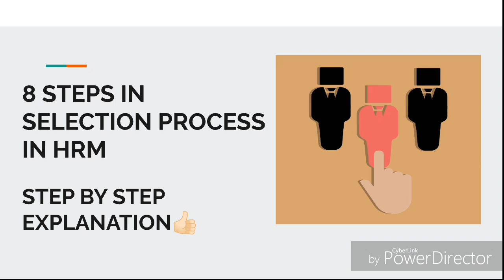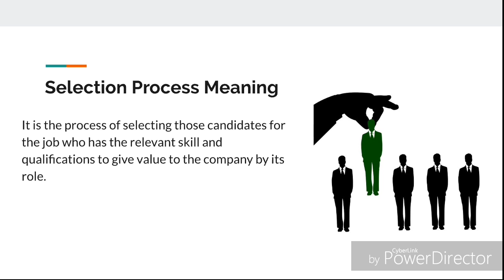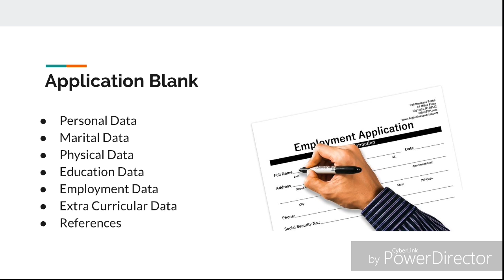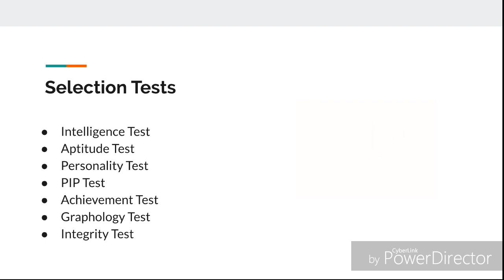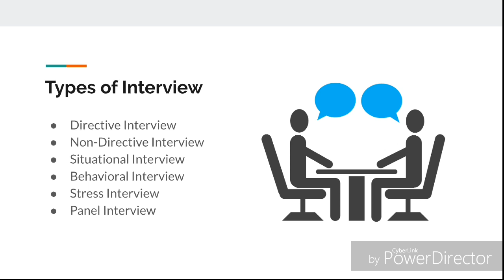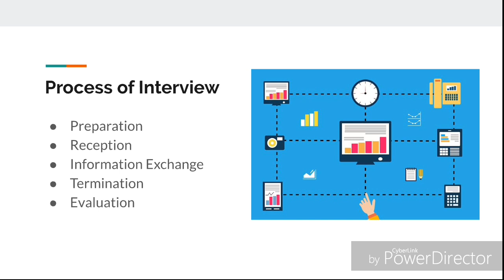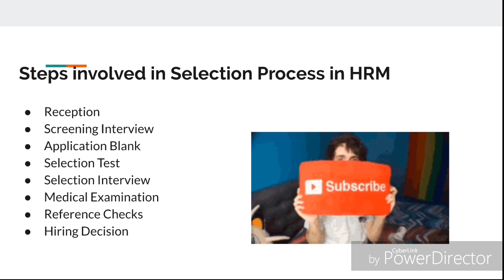8 Steps in Selection Process in HRM | Step by Step Explanation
Watch this video upto the end to know the complete 8 Steps involved in Selection Process in HRM which includes Selection Tests, Selection Interview to the Hiring Decision of the Candidate.

To get the complete Human Resource Management (HRM) Notes, click on this

Steps Involved in Selection Process in HRM-
1. Reception.
2. Preliminary Interview
3. Application Blank
4. Selection Tests
5. Selection Interview
6. Medical Examination
7. Reference Checks
8. Hiring Decision.